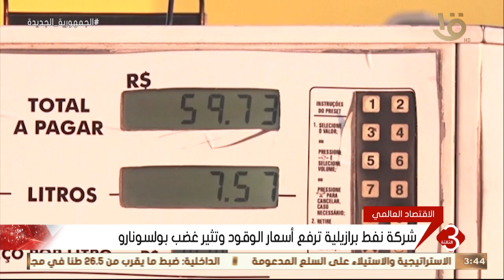نشرة الثالثة | أهم الاخبار العالمية والمحلية